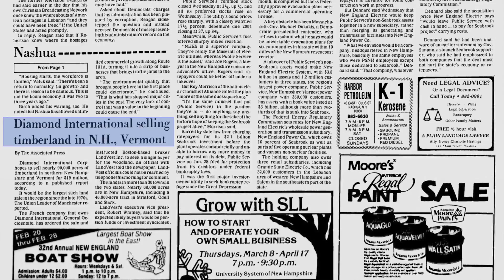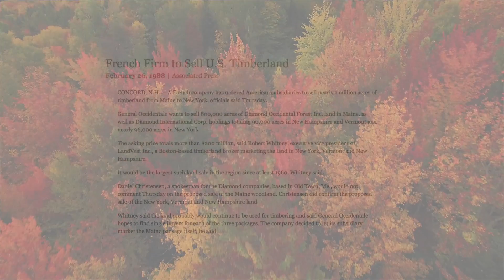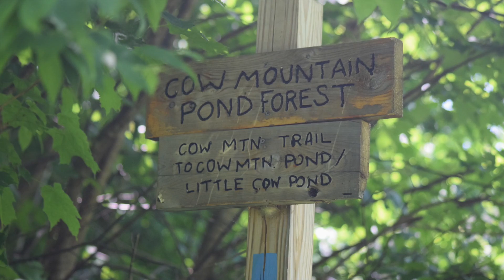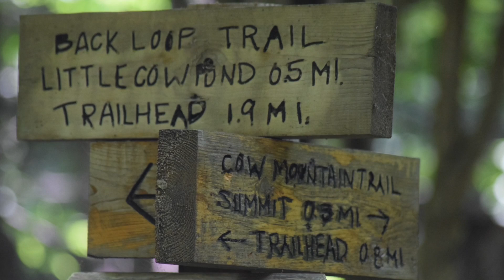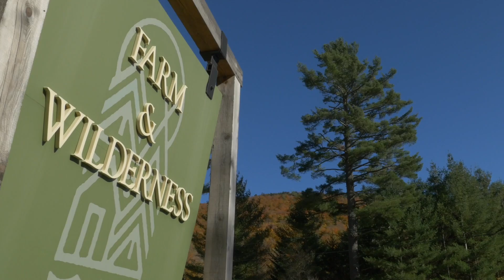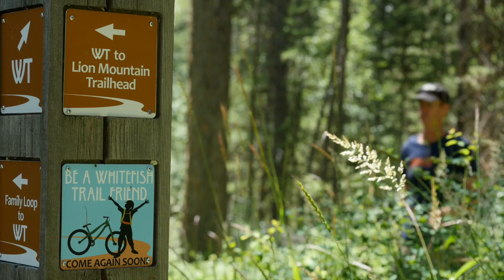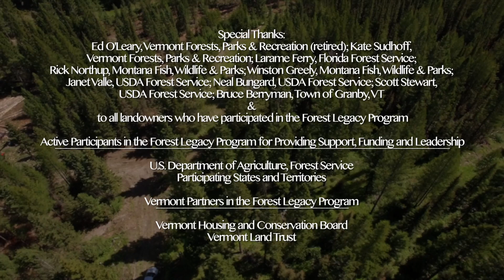Forest Legacy Program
Take a look at the many accomplishments of the Forest Legacy Program, conserving land and habitat for all creatures, including humans.